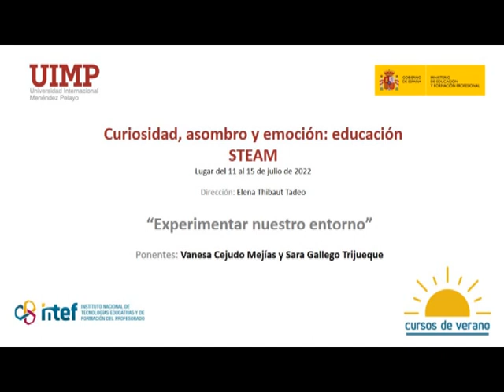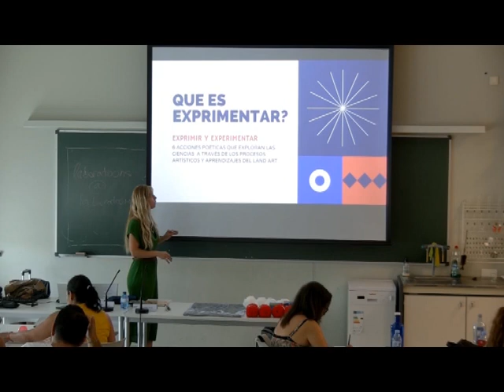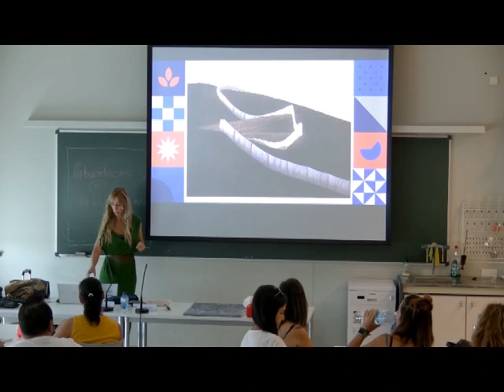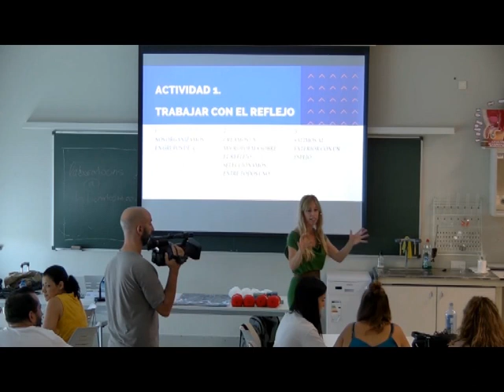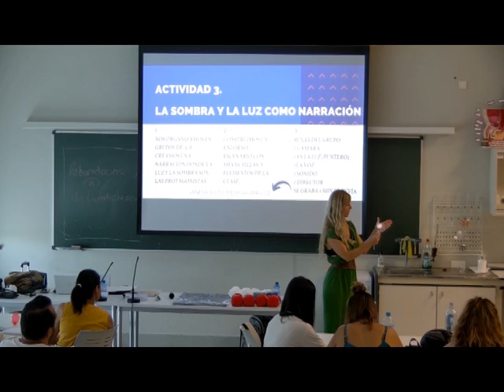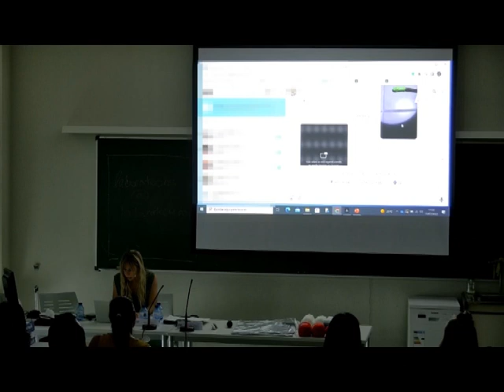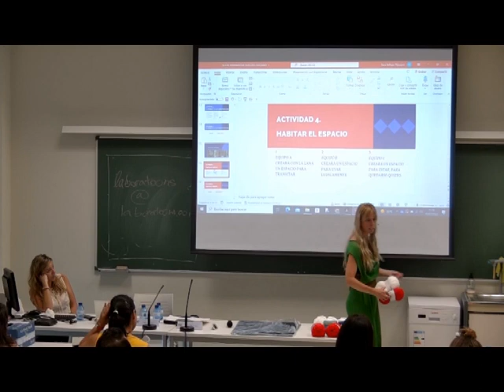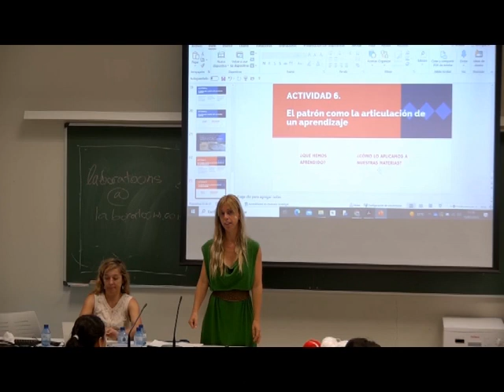Experimentar nuestro entorno STEAM - Sara Gallego Trijueque Y Vanesa Cejudo Mejias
Sesión dedicada a la experimentación del entorno STEAM impartido por las ponentes Sara Gallego Trijueque Y  Vanesa Cejudo Mejías  en el marco de los Cursos de Verano 2022 organizados por el Instituto Nacional de Tecnologías Educativas y Formación del Profesorado (INTEF) y la Universidad Internacional Menéndez Pelayo (UIMP).